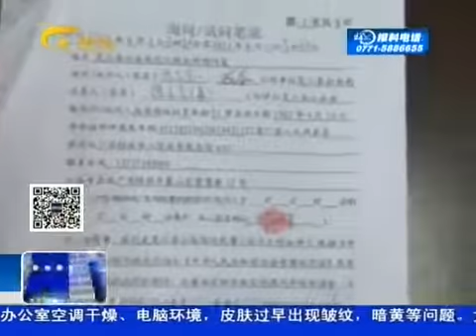视频: 灵川：违章停车不听劝 竟挥拳头打交警130804新闻在线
新闻在线